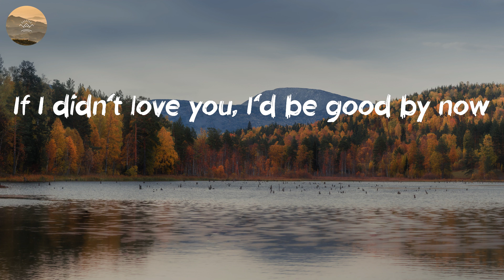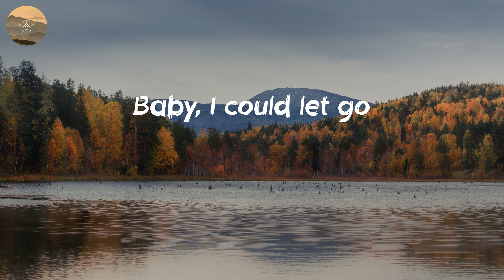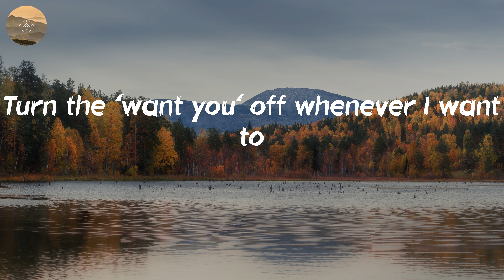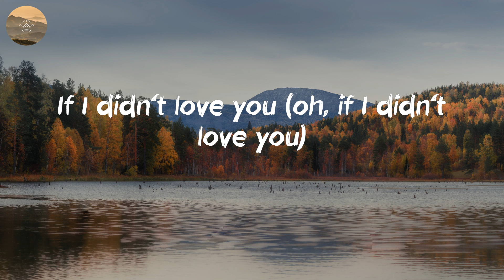Jason Aldean - If I Didn't Love You (Lyric Video)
Listen to "If I Didn't Love You" lyric video by Jason Aldean

🎤 Lyrics: If I Didn't Love You - Jason Aldean:
I wouldn't mind bein' alone
I wouldn't keep checkin' my phone
I wouldn't be losin' sleep
Rememberin' everything
Everything you said to me
Like I'm doin' lately
I'd be better than barely gettin' by somehow
Yeah, it would be easy not to miss you, wonder about who's with you
Turn the 'want you' off whenever I want to
When somebody asks how I've been
It should be somethin' I can do (I could do)
Yeah, you
If I didn't love you (oh, if I didn't love you)
It wouldn't be so hard to see you, know how much I need you
If I didn't love you (mm)
If I didn't love you (yeah)
If I didn't love you (if I didn't love you)